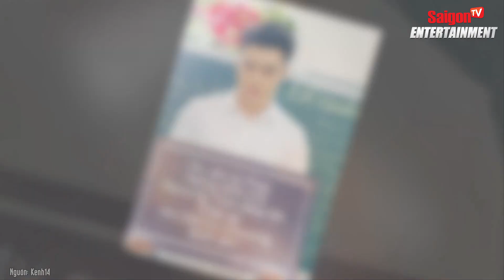Lê Dương Bảo Lâm khiến khán giả bức xúc vì vòi quà, thái độ khó chịu khi đăng đàn "của ít lòng vòng"